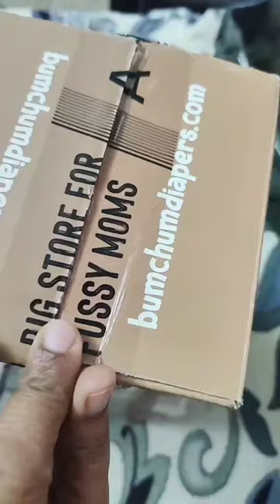Bdiapers Hybrid Baby Diapers With Reusable Cloth Diaper Covers And Dye Free Disposable Nappy Pads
Did you know that 96% of Indian moms are already "hybrid"; they all use a combination of cloth at home and disposable diapers for overnight and going out. So we, Bdiapers, designed a diaper that gave you the option for both – in the same diaper!
Bdiapers is India's first hybrid cloth diaper with many features to bring you a unique diapering solution. We are part cloth and part disposable, or fully hybrid. Our cloth diaper cover come with chemical free disposable nappy pads combining convenience with environmentally friendly designs. The reusable cloth covers dry quickly, are trim and sized like a disposable and assuring most comfort! The cloth covers can be reused by simply changing the cloth inserts or disposable nappy pads. Bdiapers also comes in large bundles of disposable nappy pads for moms who like to save.  These nappy pads are dioxin, bleach, phthalates, dye and fragrance free. They use plant-based materials for absorbency and the SAP content being limited reduces the exposure to chemicals and the chances of baby developing an allergy or a rash. Asides from being healthy, we upgraded our diaper with charm and style by using the cutesy, trendy prints. Overall Bdiapers is India's best diapering solution!

Hybrid Diapers are simply diapers that are separated into covers and soakers. The cover can be of different materials while the absorbent pad or the “insert” can be washable or disposable. These diapers sit on the spectrum between a disposable and a cloth diaper, hence the word “hybrid”. Hybrid Diapers are  easier to use and learn than regular cloth diapers. They allow you to enjoy the convenience of disposables, at the same time use cloth to break the cycle of exposure to chemicals on your baby. In India, Bdiapers is the brand that specializes in Hybrid Cloth diapers with disposable inserts.
Bdiapers hybrids come in a patented two part pouch system that separates the “cloth” from the “diaper”. This helps reduce washing and encourages reuse.  The covers are trendy and sometimes come with matching T shirts while the waterproof pouches that hold the disposable inserts are coated and do not 'crack' like ordinary plastic. The disposable inserts are chemical , bleach & dye free and hypoallergenic.  As these are sized diapers ( S-XL ) they give a better better fit than the regular MCDs hence preventing leaks and blow outs.
With less washing, and the option for using any insert  – these seemed like a great option for eco friendly, healthy diapering.